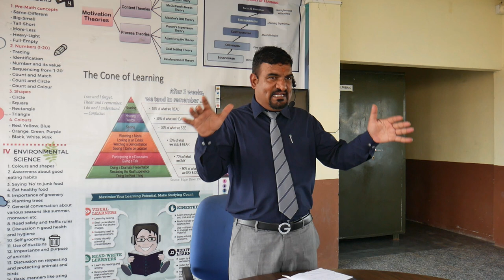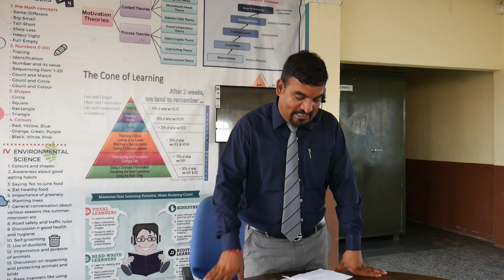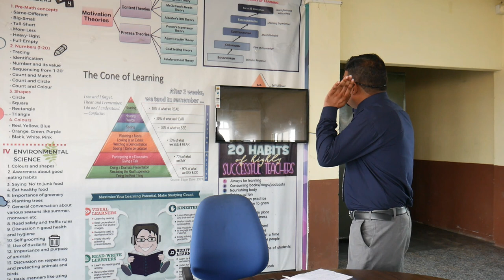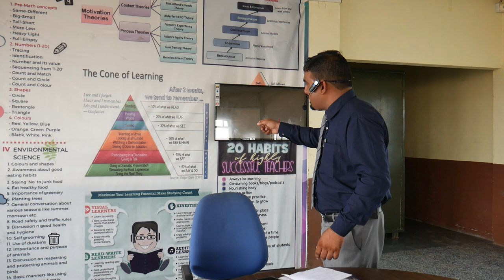learning is Earning / talk by kumawat sir